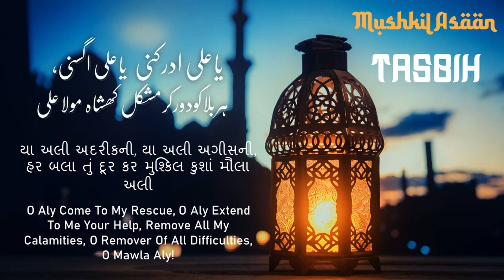Ismaili Tasbeehat | Ya Ali Adrikani Ya Ali Agisani, Har Bala ko Durr Kar Mushkil Khusha Mowla Ali